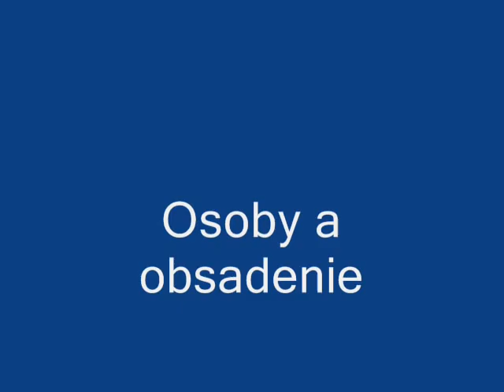Ivanna Bagová & DePeHa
Hudobná skupina DePeHa v Trenčianskom klube Piano 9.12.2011
Osoby a obsadenie: Ivana Bagová-spev
                                      Eňo Mišley-gitara
                                      Peter (Morak) Moravčík-gitara
                                      Viliam Vitéz-klávesy
                                      Pavol Masár-basgitara
                                      Boris Novák-bicie